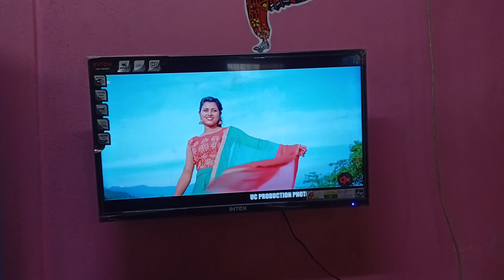Our pre wedding video is comming on 27th December ,2022 ☺️☺️☺️ stay tuned